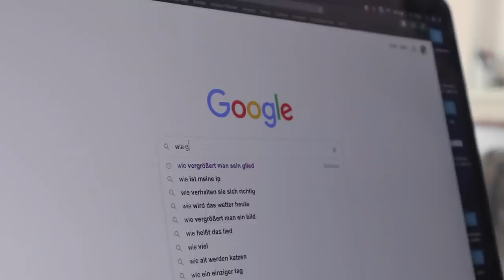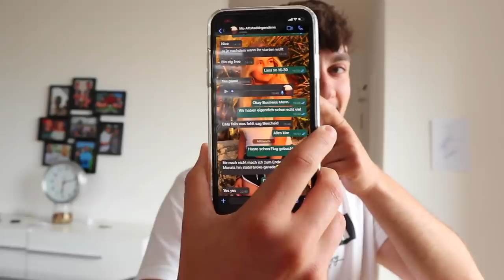WIR GRÜNDEN eine EIGENE FUßBALL MANNSCHAFT !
Wir machen es wirklich!

► Private Links ◀︎